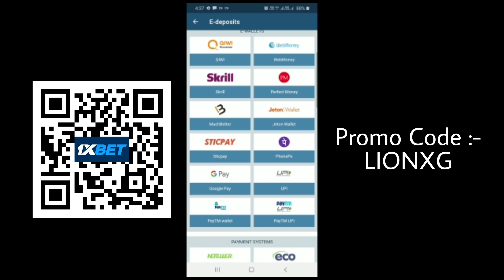S12K VS MK14 - Which is The Beast in PUBG Mobile Lite | PUBG Mobile Lite Full Rush Gameplay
Name :- TrexLionOP
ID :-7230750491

Video Cover : -
s12k pubg
s12k pubg lite
s12k vs mk14
mk14
pubg lite best gun
Pubg mobile lite 0.19.0 new update
Pubg lite
LION x GAMING
lion pubg mobile lite